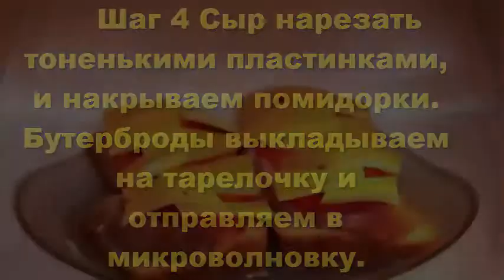Горячие бутерброды в микроволновке.Бутерброды на завтрак и на праздничный стол.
Горячие бутерброды в микроволновке прекрасно подойдут как для завтрака ,так и для праздничного стола.Также горячие бутерброды в микроволновке
выручат вас в ситуации,когда нужно срочно подать на стол при неожиданном визите гостей.